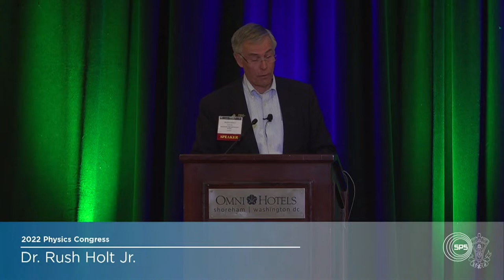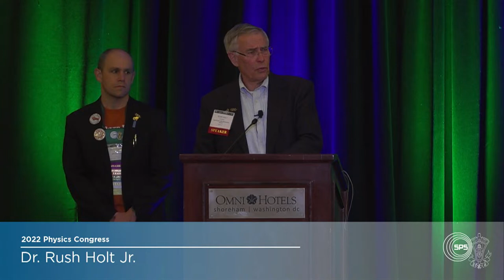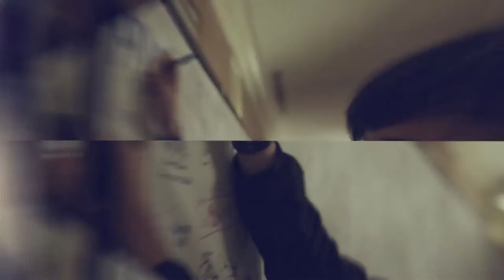Rush Holt Plenary - 2022 Physics Congress - Sigma Pi Sigma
The Saturday Lunch plenary talk of Dr. Rush Holt Jr., Scientist, Politician, and former CEO of American Association for the Advancement of Science (AAAS), at the 2022 Physics Congress in Washington DC. A welcome is provided by Elizabeth (Liz) Rogan as the CEO of Optica and Dr. Steven Rolston, Chair of the University of Maryland College Park Physics Department. Brad Conrad is the host for the event, which occurs on October 8, 2022 at the Omni Shoreham Hotel.